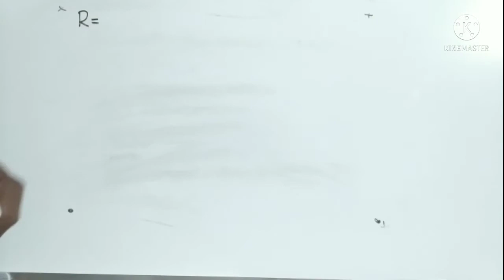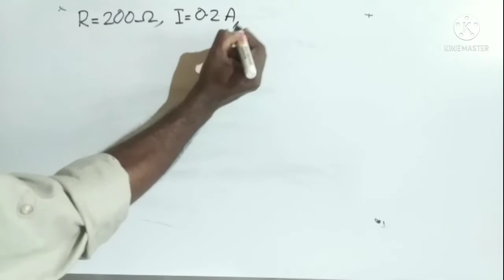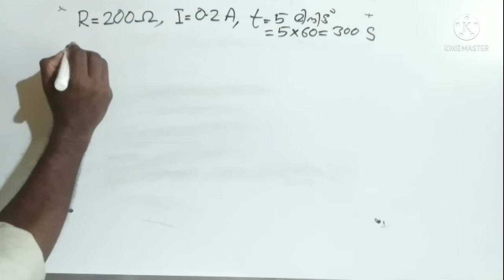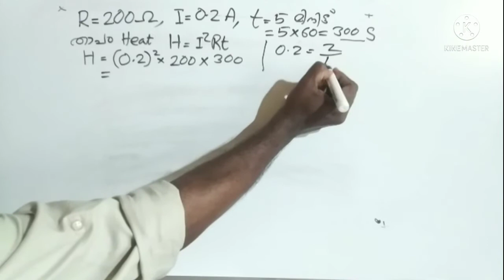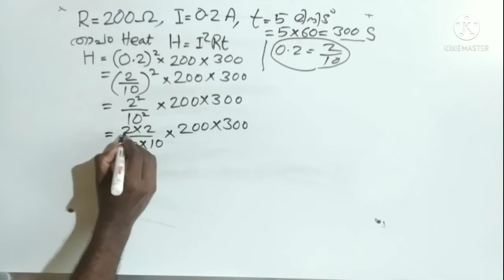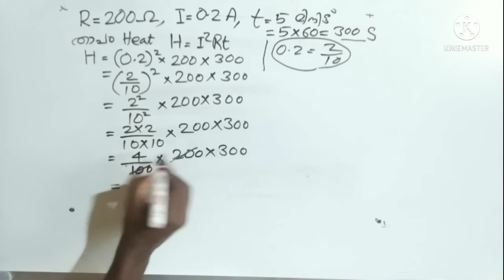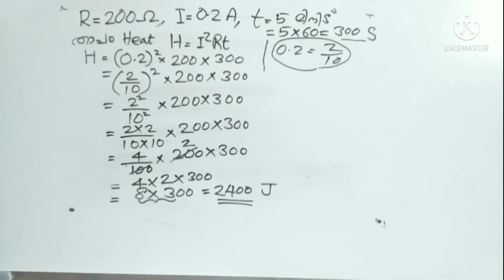Effects of electric Current Joule's law class 10 My school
Physics SSLC Students
Effects of electricity
Joule's law Chapter One
Study Physics
JOULE heating effect